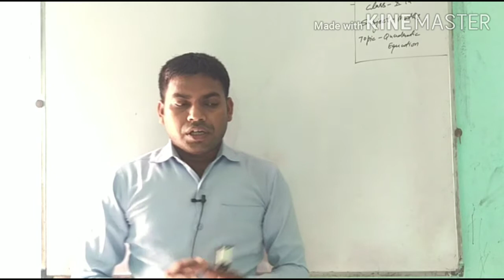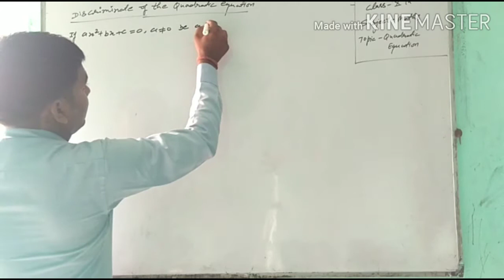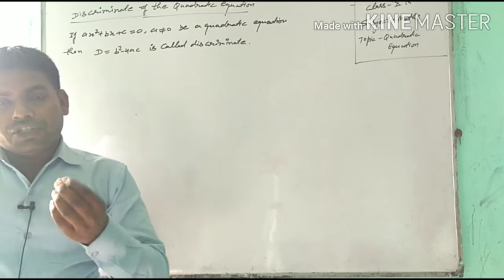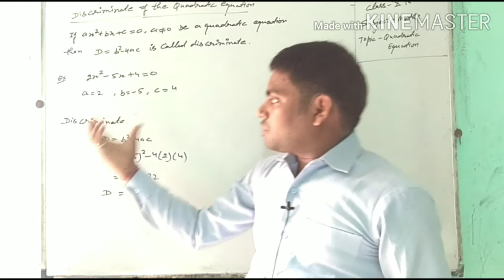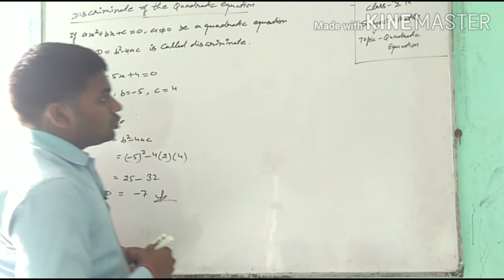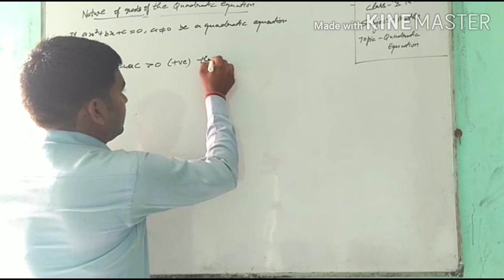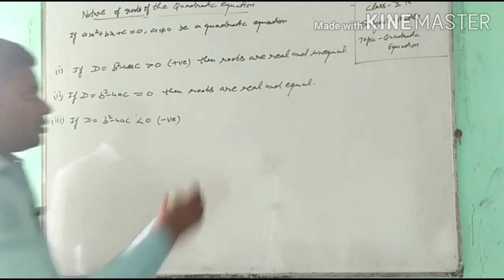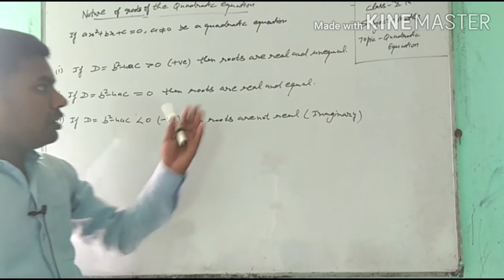Quadratic equation for 10th (part 6)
Discriminate and nature of roots of the quadratic equation